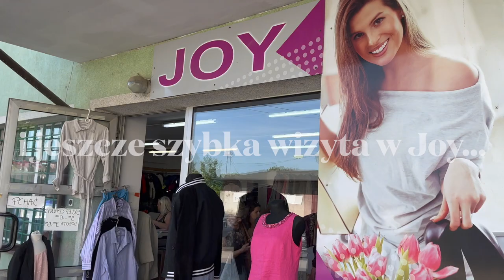Idę do Babskiego Raju z Mamą - Bożeną Adamek -relacja i haul lumpeksowy z topowymi perełkami!SHL#91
@Moda Ekokreatywna secondhand hand
Vlog o rzeczach z odzysku i ciuszkach z second handu. W tym filmie idziemy z moją mamą - aktorką Bożeną Adamek na zakupy do second handu Babski Raj! Zobaczycie relację z zakupów i mierzenie oraz haul! Pokażę też stylizacje z nowymi rzeczami w nowych trendach.
 Zapraszam!